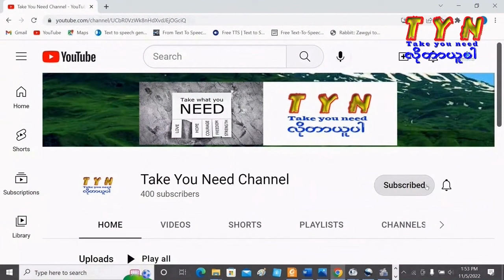Replacing Switch for A No-Power Hot Pot ပါဝါမလာသောပြုတ်အိုးခလုပ် အစားထိုးပြုပြင်နည်း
This video is about Replacing Switch for A No-Power Hot Pot with English subtitle.